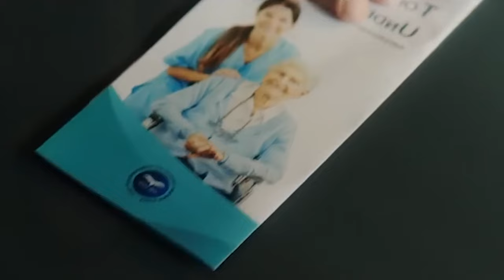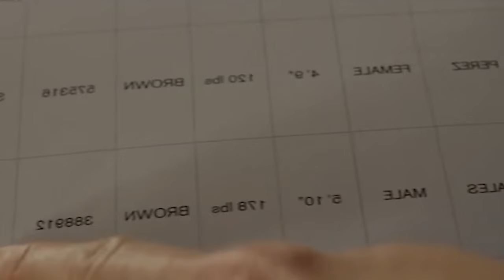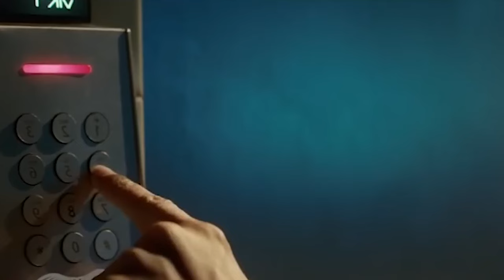Restaurant Secretly Uses Kidnapped Children's Meat to Make Burgers.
Name: American Carnage

story :
In the aftermath of a controversial executive order that leads to the detention of undocumented immigrant children, a young man named JP (Jorge Lendeborg Jr.) is forced to choose between deportation and working in an assisted living facility for the elderly.

At the facility, JP quickly realizes that something sinister is going on. The elderly residents are being subjected to bizarre and cruel experiments, and the staff is involved in a dark conspiracy.

American Carnage is a satirical horror film with a biting political message. It is a must-watch for fans of horror films with a social conscience.

film recap movie reviefilm recap movie reviefilm recap movie reviefilm recap movie review
movie explained
story recaps
film recaps
action movie recap
recap film
Movie recap
Movie review
Movie summary
Film recap
Film review
Film summary
Movie highlights
Film highlights
Best moments
Top moments
Plot summary
Character analysis
Movie critique
Film critique
Spoiler alert
Movie analysis
Film analysis
Movie discussion
Film discussion
Movie recap and review
film recapped
Liam Neeson
movie summary
Daniel cc
The protege